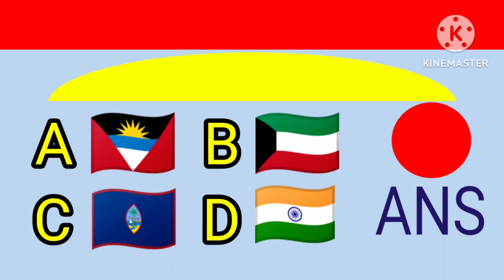National flag of Guam